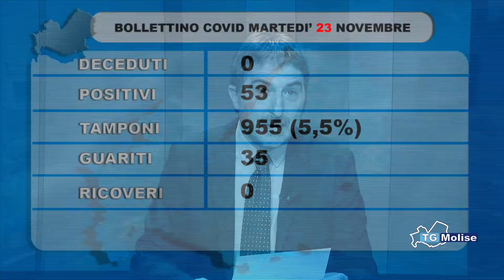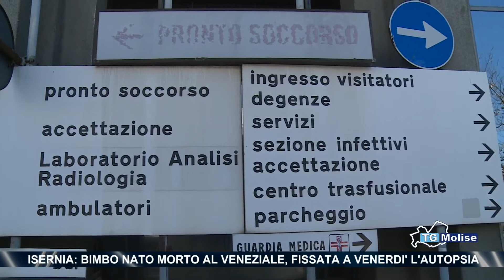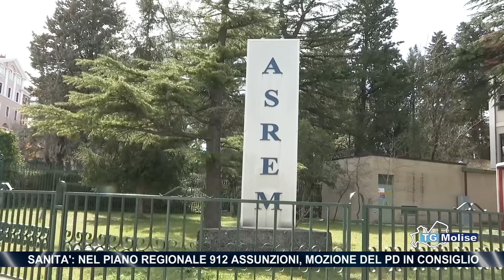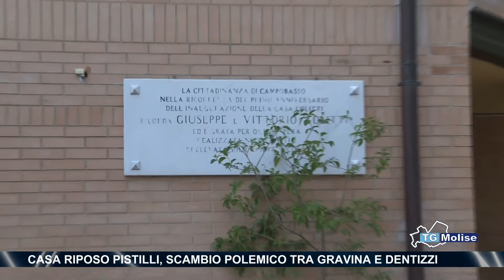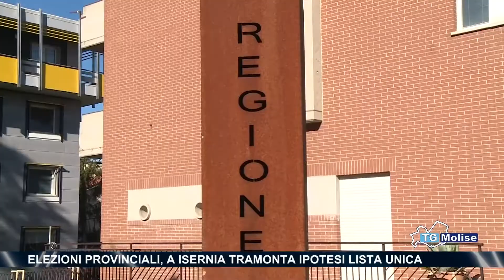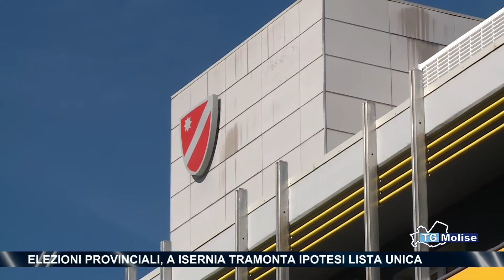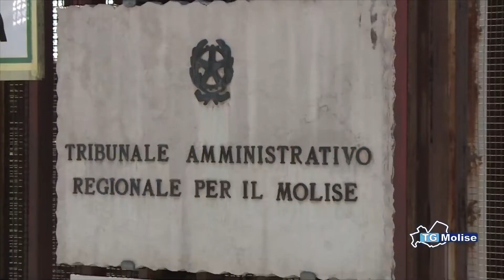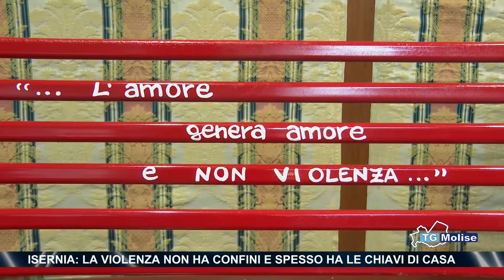TG Molise - Telemolise - 23.11.2021 - ed. 23.00